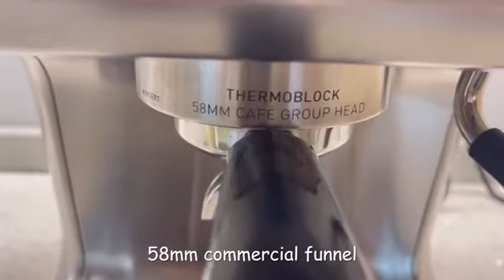CM5030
espresso coffee machine with 58mm brewing head of commercial coffee machine